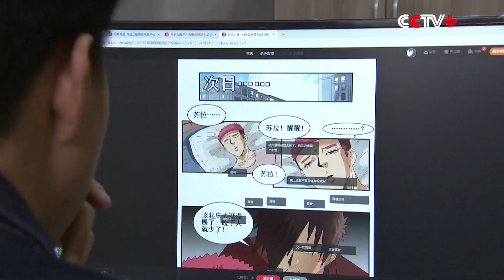Growth of Gaming, Cosplay Industry Spawning New Job Opportunities for Enthusiasts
The growth of the gaming world has created new jobs and opportunities for many young people, with the world of Cosplay becoming a very real source of employment for many enthusiasts who like to dress up as their favorite animated characters.